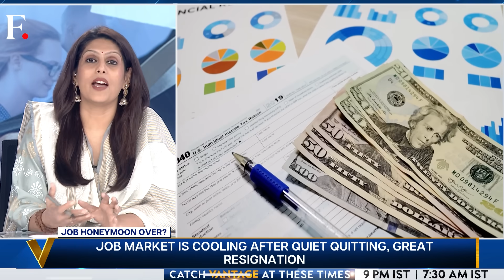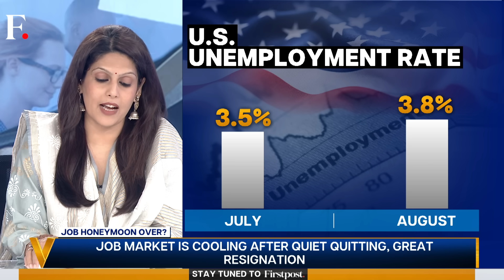Joining the Job Market? Beware of Low Salary Offers | Vantage with Palki Sharma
After years of paying high wages to new hires, employers have finally had enough.

They are now starting to cut salary offers by as much as 47%. What does it mean for the job market?

Palki Sharma tells you why your paycheck may not meet your expectations.

Jobs | Low Salaries | Job Offers | New Hires | Corporate Sector | Firstpost | World News | Vantage | Palki Sharma